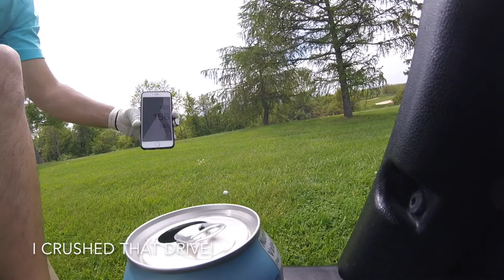GOLF VLOG #1: LOWVILLE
Solo golfing round at Lowville Golf in Burlington, ON, Canada on May 24, 2017.

First video was blocked due to copyright content.  This is a reupload with the following free YouTube song: